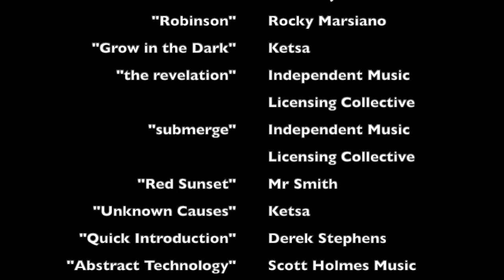POP 16: Kinship through Quilts and Augmented Reality — with Amanda Almond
Amanda Almond (Research Coordinator — Women's and Gender Studies and Campus Saint-Jean) joins Dr. Cindy Gaudet and Kyle Napier in discussion about meaning-making. Amanda introduces herself through the makings of her family’s quilting, and then discusses the role of Augmented Reality with Indigenous communities and through University partnerships.

to view the We Are All Related website.

Amanda's thesis work was supported by the University of Alberta's Teaching and Learning Enhancement Fund, the Métis Settlements Life Skills Journey project (funded by Alberta Health Services) at the University of Alberta, and the Killam Accelerator Research Award held by Dr. McMahon at the University of Alberta.

POP on Amazon Music: